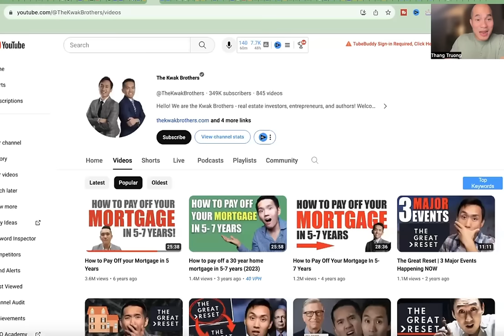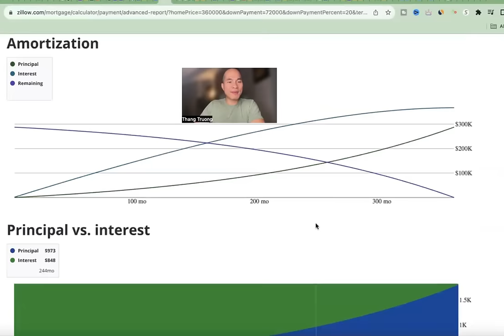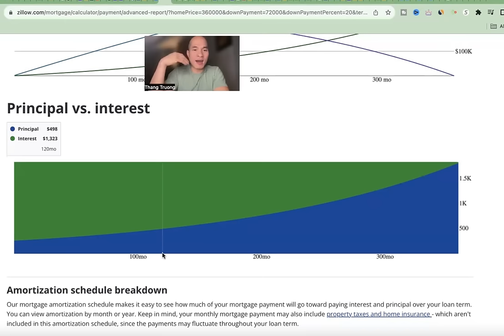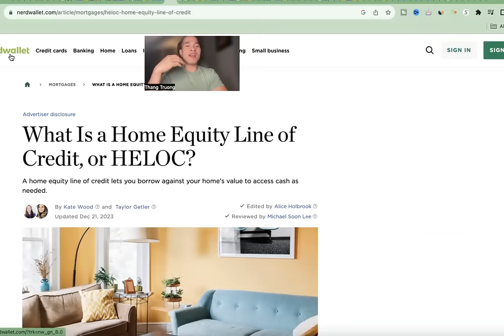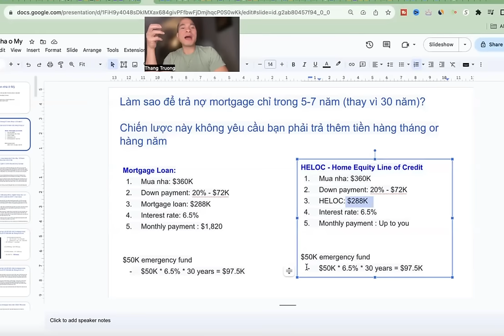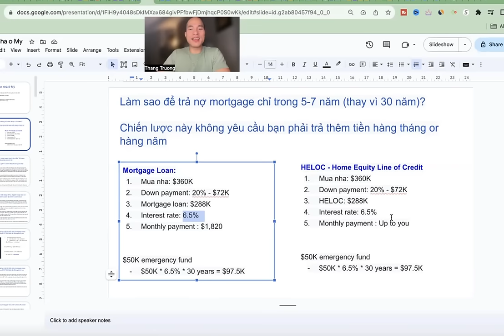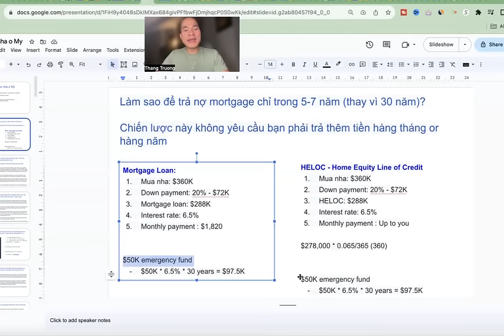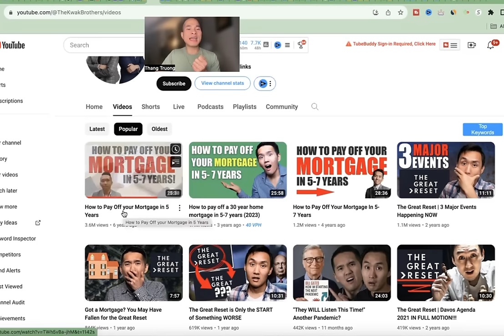Làm sao để trả hết mortgage trong 5-7 năm (thay vì 30 năm)?Không yêu cầu phải trả thêm tiền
Các khoản vay thế chấp ở Mỹ - Mortgage loan ở Mỹ.  Làm thế nào để hết mortgage loan ở Mỹ nhanh hơn, chỉ 5-7 năm thay vì 30 năm.

Nếu bạn sống và là chủ sở hữu nhà ở Mỹ, rất có thể bạn đang có một khoản vay thế chấp hay là mortgage loan, thường phải mất 30 năm mới trả hết được. Đây có lẽ là khoản vay lớn nhất và quan trọng nhất đối với tất cả chúng ta sống ở Mỹ.

Bạn có muốn trả hết khoản vay thế chấp, hay mortgage loan, của mình chỉ sau 5 - 7 năm mà không phải trả thêm tiền mỗi tháng không? Tất nhiên là có. Mình không thể tưởng tượng được có ai sẽ nói không với câu hỏi này.

Trong video này, mình sẽ chia sẻ với bạn một chiến lược mà bạn có thể sử dụng để trả hết khoản thế chấp của mình chỉ trong 5-7 năm chứ không phải 30 năm. Sau khi nghiên cứu kỹ chiến lược này, mình kết luận rằng điều đó là có thể nếu bạn thực sự muốn thực hiện và nếu đó là điều quan trọng nhất trong cuộc đời bạn.

Trong video này, trước tiên mình sẽ bắt đầu bằng việc giới thiệu các khoản vay thế chấp ở Mỹ và cách thức hoạt động của nó.

Sau đó, mình sẽ giới thiệu cho bạn một giải pháp thay thế cho khoản vay thế chấp truyền thống, hạn mức tín dụng HELOC thế chấp đầu tiên hoặc hạn mức tín dụng thế chấp nhà. Chiến lược này yêu cầu bạn sử dụng khoản vay HELOC thế chấp đầu tiên thay vì khoản vay thế chấp truyền thống để có thể trả hết sau 5-7 năm.

Mình cũng sẽ hướng dẫn bạn chi tiết về việc thực hiện chiến lược này và đảm bảo rằng bạn có thể hiểu được những lý do chính khiến nó có thể hiệu quả.

Cuối cùng, mình sẽ kết luận liệu đây có phải là một chiến lược hợp lý hay không và ai là người phù hợp nhất để sử dụng chiến lược này để trả các khoản vay thế chấp sau 5-7 năm